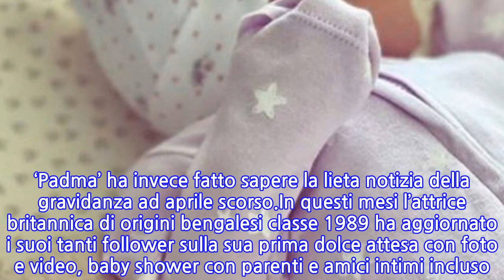“La nostra principessa è finalmente arrivata”: nata la prima figlia dell’attrice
L’attrice è mamma. Ha dato il benvenuto alla sua “principessa” attraverso Instagram, dove ha pubblicato la foto della bambina con un’adorabile tutina lilla e sotto un lungo messaggio pieno d’amore e gratitudine. “Per grazia di Dio, la nostra principessa è finalmente arrivata”, ha scritto sotto allo scatto.“Siamo stati in questa bolla estrema di amore e timore reverenziale nei suoi confronti da quando si è unita a noi la scorsa settimana. Dio ci ha benedetto con il dono prezioso più perfetto e bello, Allah Humma Barik. Probabilmente starò via per un po’ per riprendermi e riposarmi e godermi ogni singolo secondo e momento di questa sensazione inspiegabile, ma sono sicura che tornerò presto. Grazie a tutti per i vostri messaggi, tutto il vostro amore e le vostre preghiere come sempre”.I fan di Harry Potter hanno riconosciuto subito la bellissima attrice e da poco mamma: interpretava la parte di Padma Patil. L’attrice ha frequentato prima la scuola femminile Whalley Range High per poi iscriversi allo Xaverian e proprio qui è stata notata dal direttore del cast di Harry Potter e il calice di fuoco, ed è riuscita ad ottenere, dopo un provino, la parte della sorella gemella di Calì Patil. Era una ragazzina all’epoca.Nel 2018 Afshan Azad ha sposato Nabil Kazi e al matrimonio erano presenti moltissime star della saga di Harry Potter. Nel 2020 anche Rupert Grint, che interpretava Ron Weasley aveva dato il benvenuto al suo primo figlio con la sua compagna, Georgia Groome. L’attore aveva annunciato l’arrivo del bambino con un post. ‘Padma’ ha invece fatto sapere la lieta notizia della gravidanza ad aprile scorso.In questi mesi l’attrice britannica di origini bengalesi classe 1989 ha aggiornato i suoi tanti follower sulla sua prima dolce attesa con foto e video, baby shower con parenti e amici intimi incluso. Si sapeva che sarebbe stato appeso un fiocco rosa, lo aveva rivelato tempo fa. E al marito ha fatto una bellissima dedica sotto a una loro foto insieme: “L’unica cosa migliore di averti come marito, è sapere che i nostri figli ti avranno come padre”.
INFORMATION
• Source: caffeinamagazine